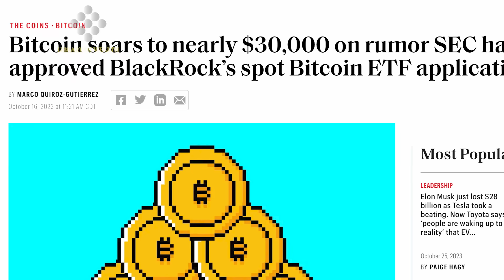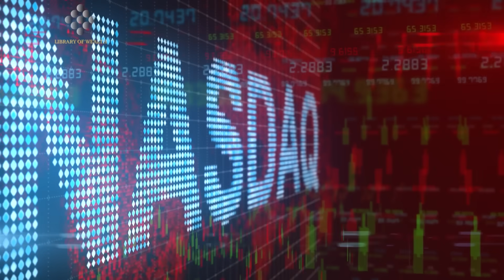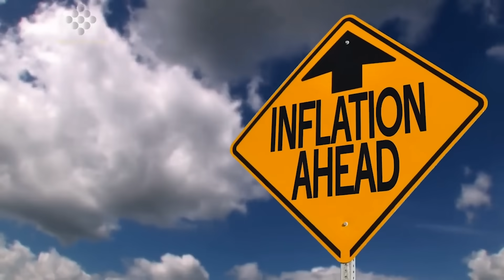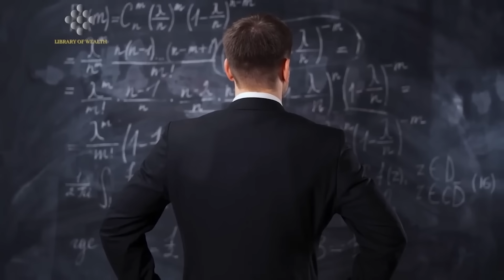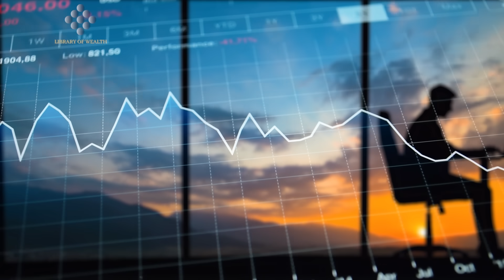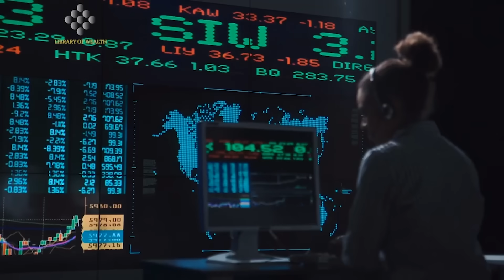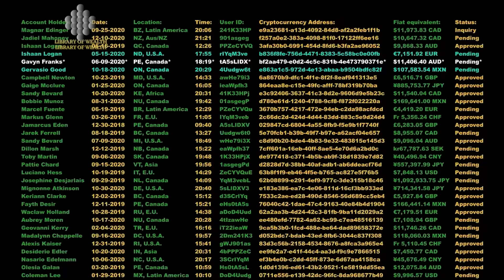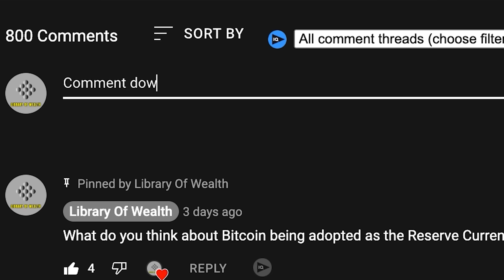Confirmed! Bitcoin Will Hit Record Price BEFORE The Halving - James Lavish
CREDITS:
Fed to Be Forced Into Massive Liquidity Dump, 'Tremendous Upside' for Gold & Bitcoin – James Lavish

BlackRock is coming for Bitcoin and they’re going to bring a Tsunami of institutional capital with them.

Just this week, the CEO of BlackRock, Larry Fink was interviewed and he called the rally we’ve been seeing in Bitcoin as a flight to quality.

Arguably the world’s most influential and powerful financial figure was saying he’s hearing around the globe from his clients about the NEED for crypto.

With the final deadline of the first spot Bitcoin ETF on January 10th, there’s less than 3 months to go.

And the top Bloomberg analysts have it at a 90% chance of approval by this date.

In his latest interview, Raoul Pal broke down BlackRock coming for Bitcoin and what it means for the crypto world.

Make sure to stick around to the end of the video where Raoul lays out where he thinks we are in the crypto cycle and where we are heading in 2024.